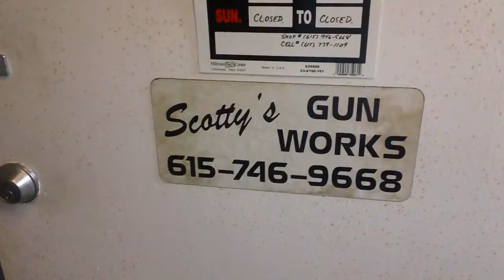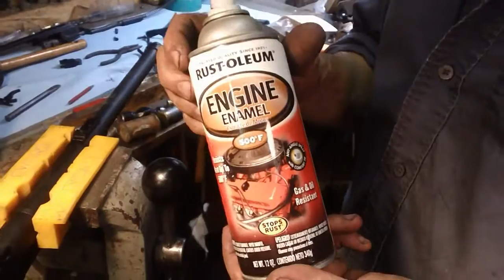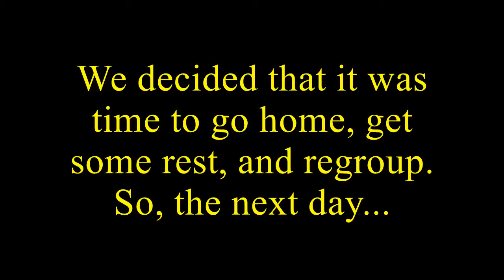Saiga 12 how to move the trigger forward (Professional Gun Smithing Series)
When I get a call from Scott, our Professional Gun Smith, I pay attention.  This time, I was REALLY interested in what he was planning... A complete restoration of a Saiga 12 Shotgun back to it's original configuration..

Watch Scott convert this Saiga 12 shotgun from it's sporting configuration to the original Modern Sporting Rifle configuration... Along with pistol grip, shifted trigger group and a couple bells and whistles.